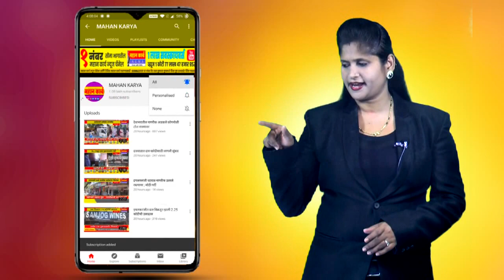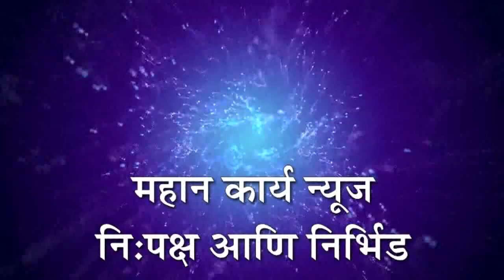अप्पाचीवाडी येथे सी.सी रस्ता कामाचा झाला शुभारंभ : 22 लाखांचा मिळाला निधी